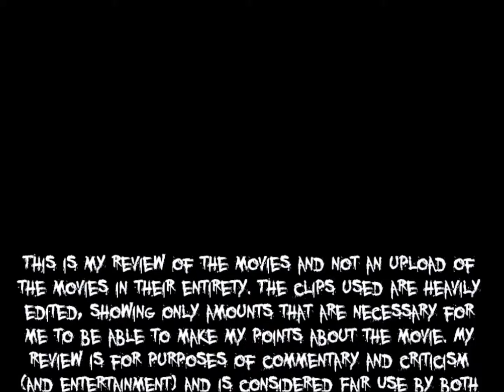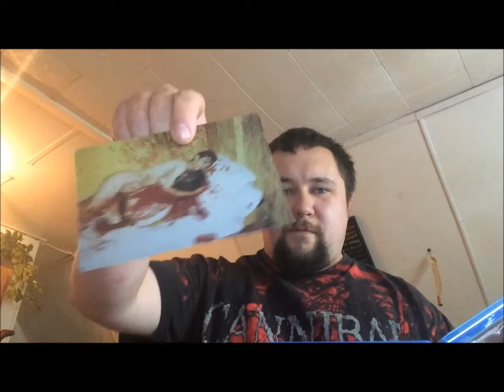Nekromantik 2 Review - Rotting Flesh Movie Reviews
Corpse Fucking FArt

Theme music is "Tragic Vision" by Lagwagon off of the album "Duh"

Body Horror music is "Addicts and Angels" by Billy Pop and the Guttersnipes off of the album "Billy Pop is Dead"

All movie clips taken from "Nekromantik 2"

This is my review of the movies and not an upload of the movies in their entirety. The clips used are heavily edited, showing only amounts that are necessary for me to be able to make my points about the movie. For further proof and information on Fair Use, please refer and additionally Thank you for taking the time to verify the clips to see that my usage does not violate copyright.